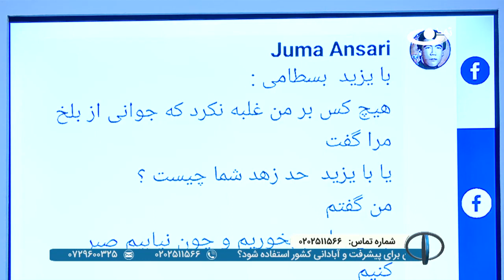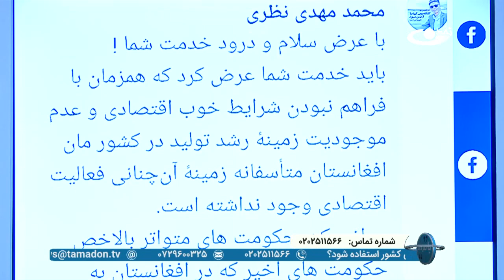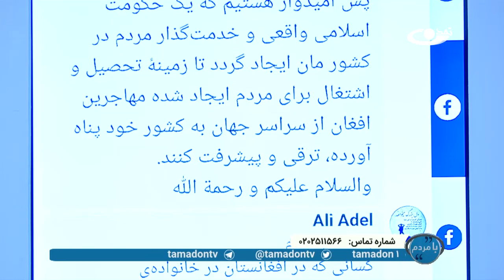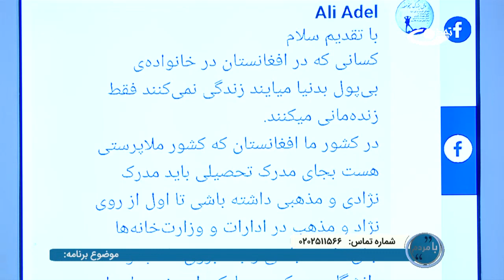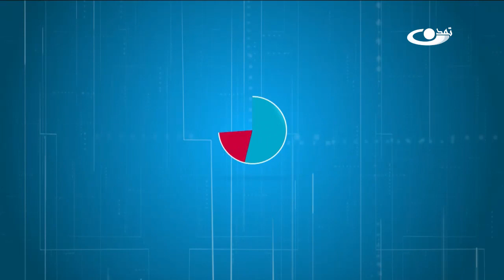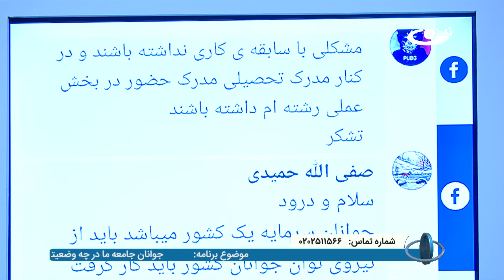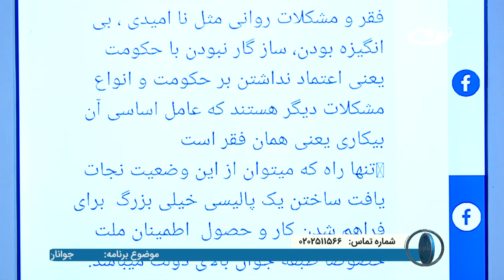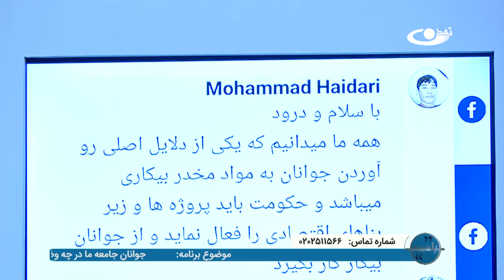وضعیت جوانان در جامعه امروز افغانستان ــ بامردم _ 1402/02/23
تحولات سیاسی دو سال پیش، جوانان افغانستان را بیش از همه تحت تأثیر قرار داد.
در برنامه بامردم به این موضوع پرداخته شده است.
برنامه با مردم، برنامه ای برای بازتاب نظرات، خواسته ها و مطالبات مردم در عرصه های مختلف اجتماعی، اقتصادی، فرهنگی و سیاسی کشور است.

آدرس سایت و شبکه های اجتماعی ما:
است.